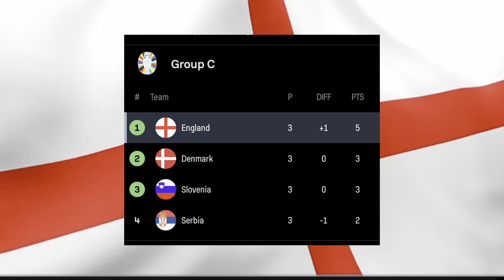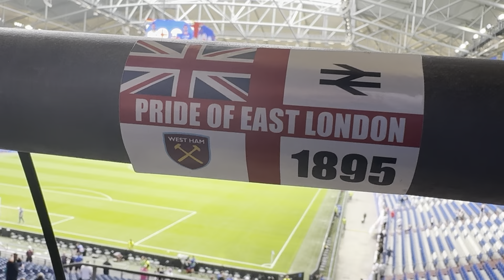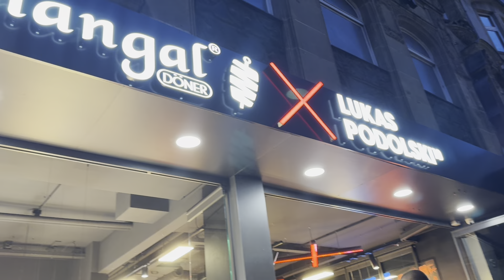JUDE BELLINGHAM SAVES THE NATION WITH A 95TH MINUTE EQUALISER!! England vs Slovakia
England vs Slovakia EURO 2024 Round of 16 match day vlog!

STICKERS: FCSTICKERS.CO.UK